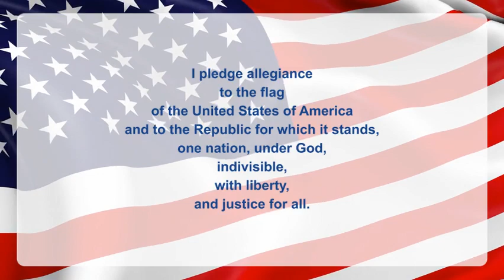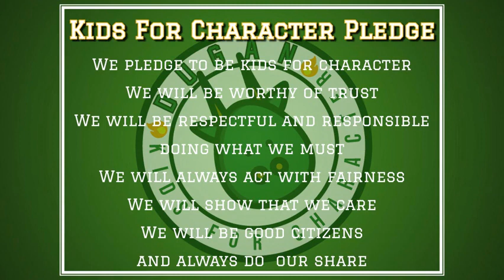DNN S2 Ep169: Field Day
Today is Field Day! Let's have some fun.